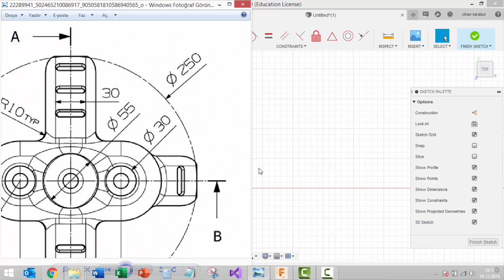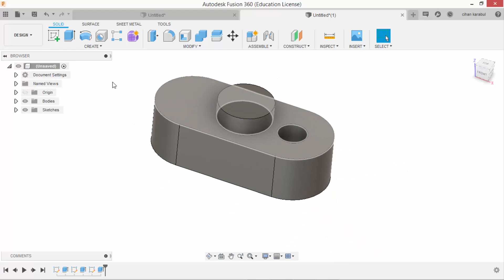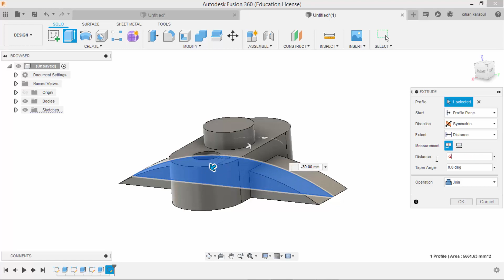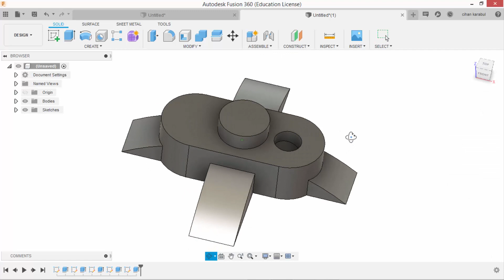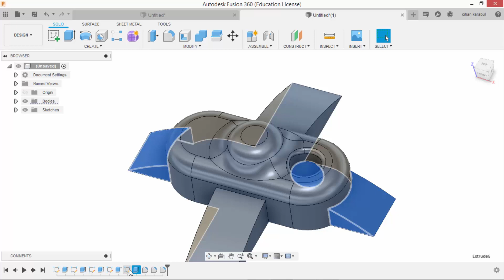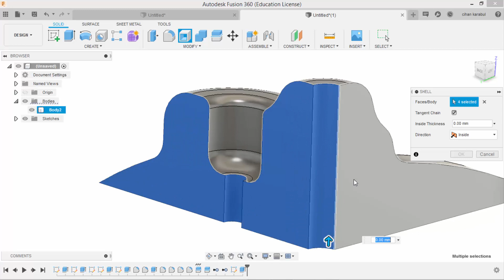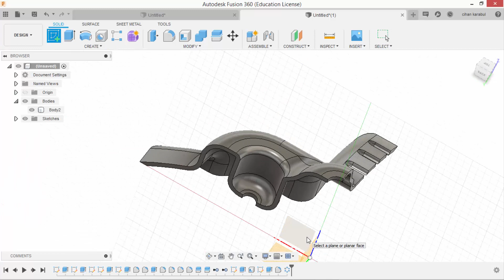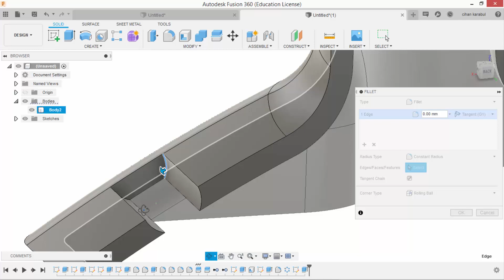Fusion 360 Cover